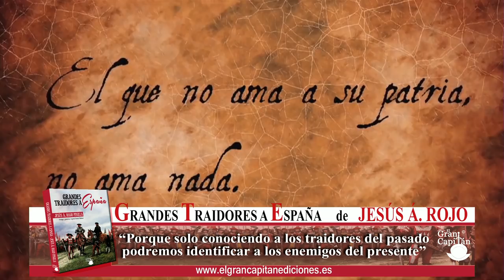Las visitas al Valle de los Caídos se disparan ante la exhumación de Franco